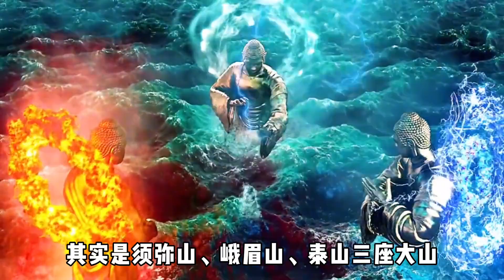杜皮狗、兔八哥、杰瑞大表哥VS孙悟空，动漫Bug之神对战齐天大圣